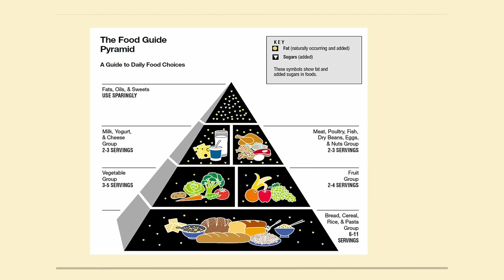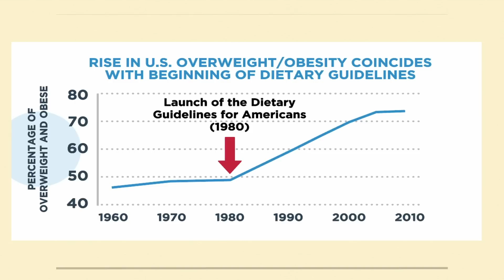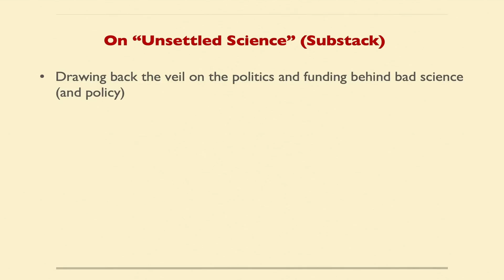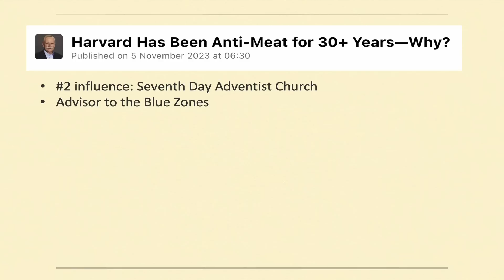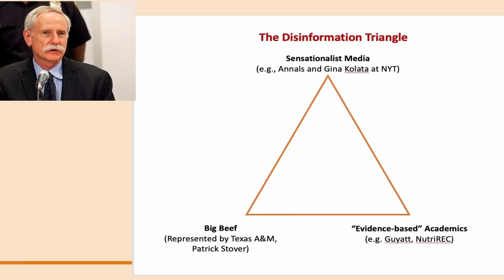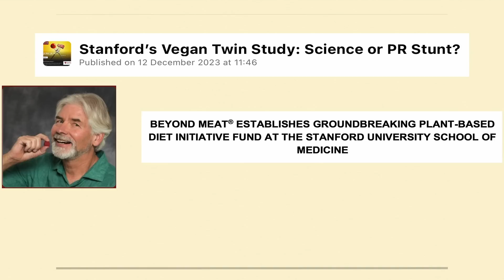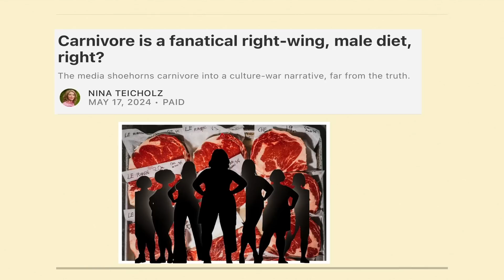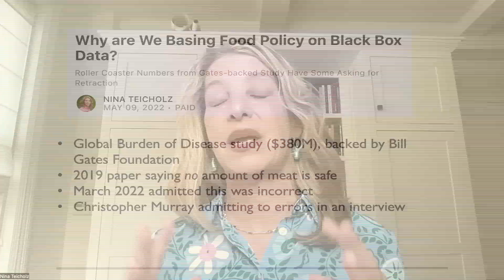Nina Teicholz - 'Why Nutrition Advice is So Wrong'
Nina Teicholz is a New York Times bestselling investigative science journalist who has played a pivotal role in challenging the conventional wisdom on dietary fat. Her groundbreaking work, 'The Big Fat Surprise', which The Economist named as the #1 science book of 2014, has led to a profound rethinking on whether we have been wrong to think that fat, including saturated fat, causes disease.

Nina continues to explore the political, institutional, and industry forces that prevent better thinking on issues related to nutrition and science. She has been published in the New York Times, the New Yorker, the British Medical Journal, Gourmet, the Los Angeles Times and many other outlets.